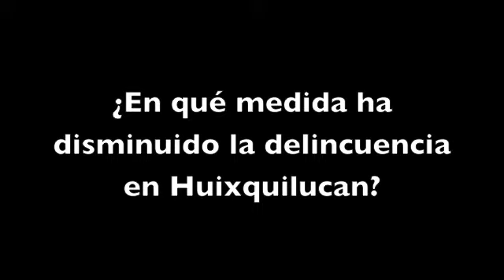La delincuencia en Huixquilucan es percepción asegura procurador mexiquense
En entrevista exclusiva para la revista Barrio, el procurador general de justicia Alfredo Castillo Cervantes, habla sobre la inseguridad en el estado de México y qué pasa particularmente en la zona de Huixquilucan